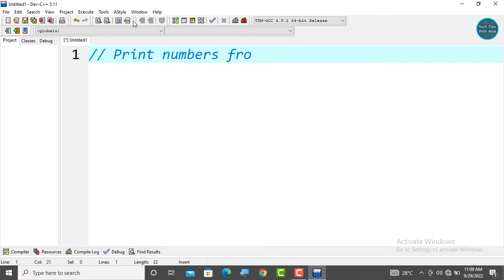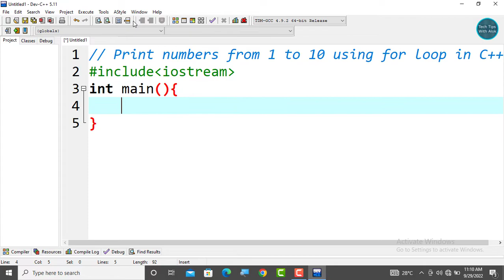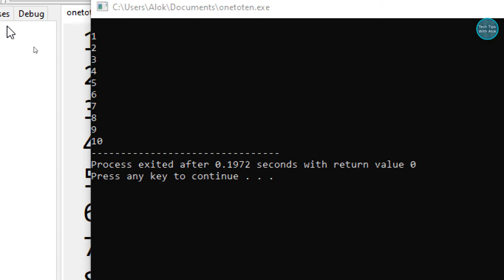Write a Program in C++ Print 1 to 10 numbers Using forloop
Print 1 to 10 numbers Using C++ program